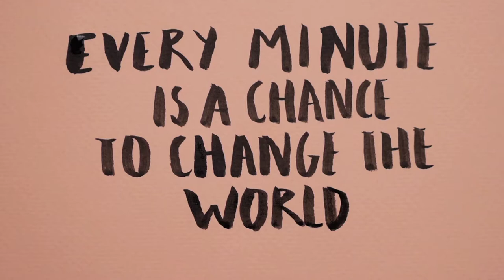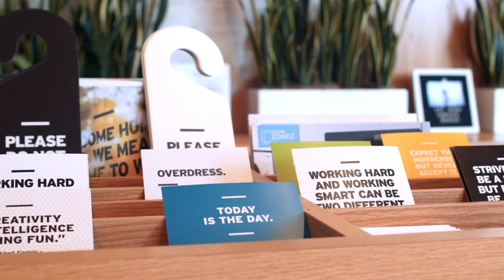Motivational Music for Hope|Inspirational Music|Meditation Music With Hope|Instrumental Music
Motivational Hope Inspirational Positive Energy#Instrumental Music